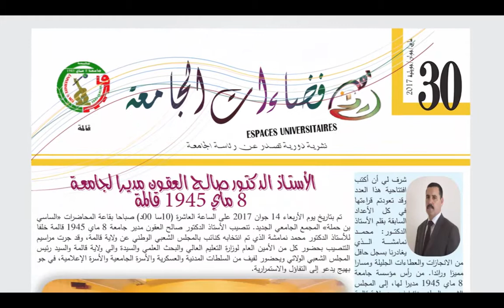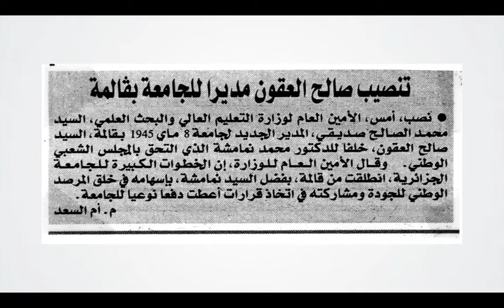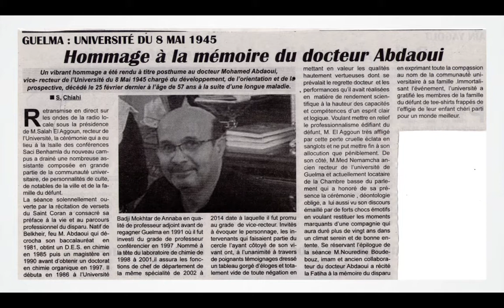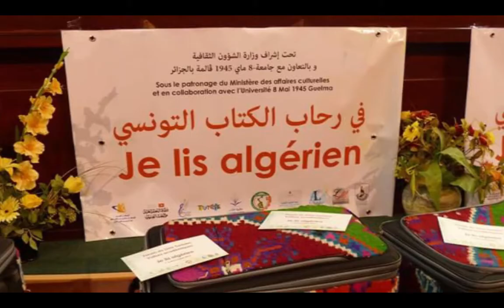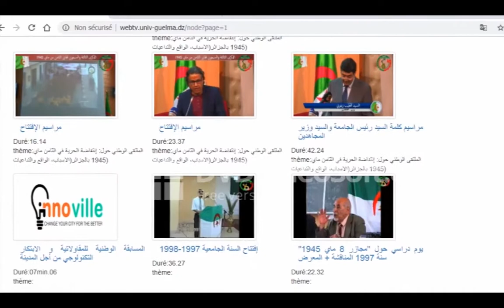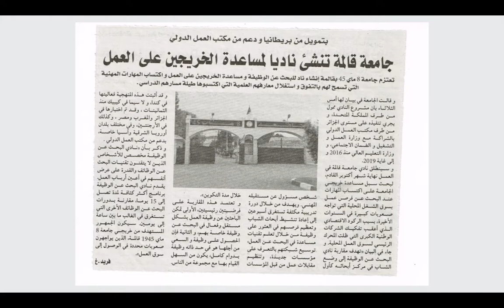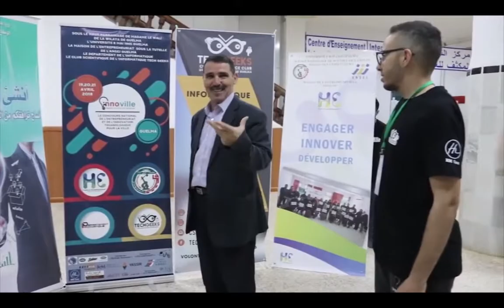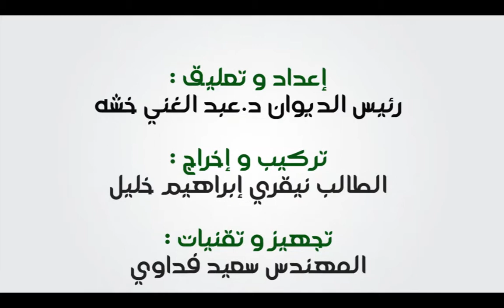25 09 2018 2